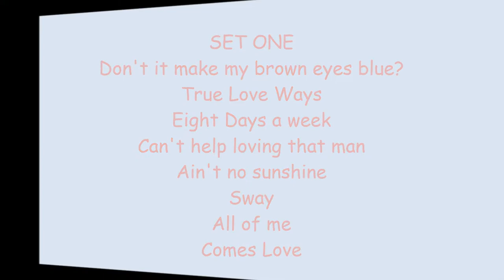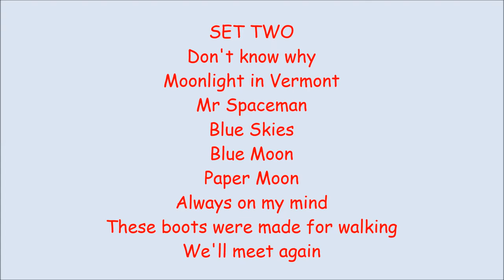Wyenotes @ Drill Hall June 2022